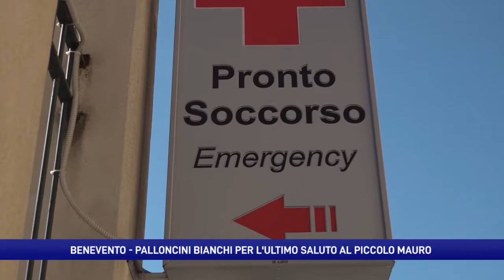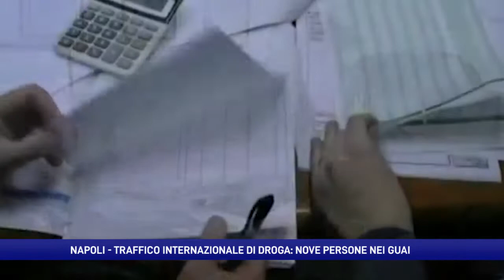Sannio in lacrime per Mauro. Ora gioca a rugby in paradiso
Benevento saluta per l’ultima volta il piccolo Mauro, il 12enne colpito da malore durante un incontro di rugby lo scorso 9 ottobre dopo aver lottato per un mese al Santobono. Commozione dell’intera comunità . Questa ed altre notizie nel servizio dedicato alla cronaca